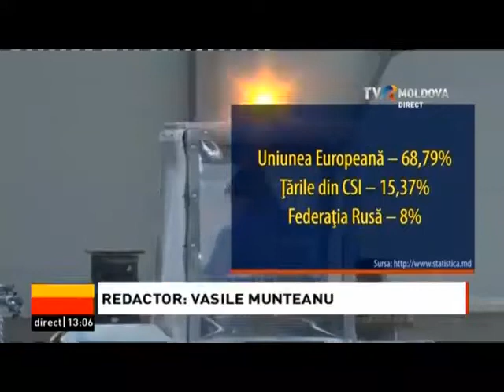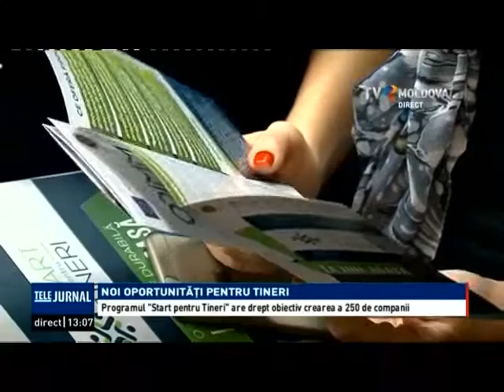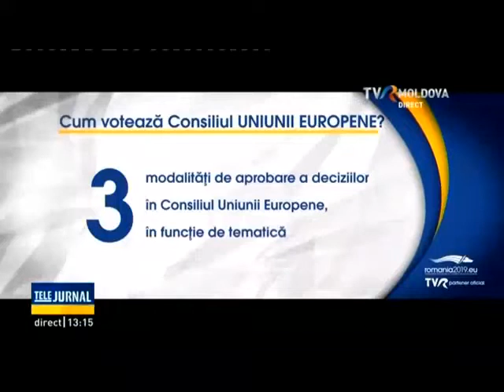Telejurnalul orei 13:00/ 20.02.2019